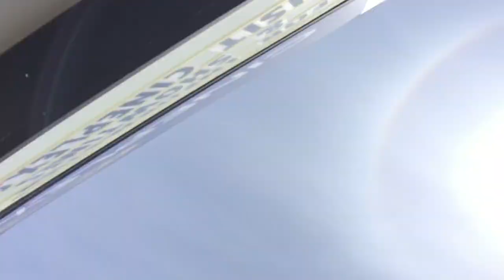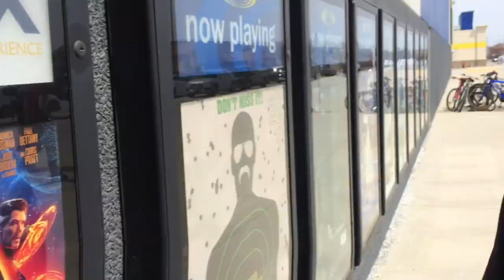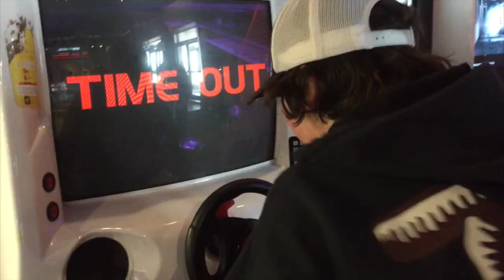Avengers Infinity War Review! | Are You Smart Spell It - #2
This movie was so good, we had so much fun talking about it afterwards now i van't wait until may 2019.

Check it out on iTunes @Are You Smart Spell It